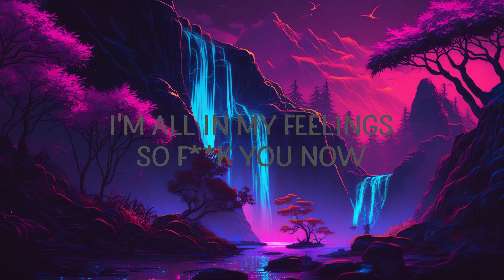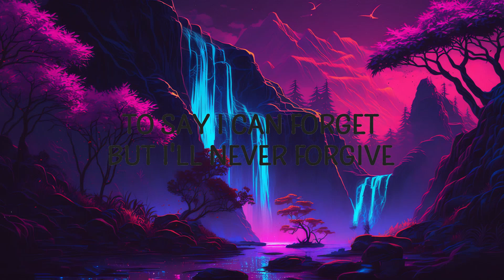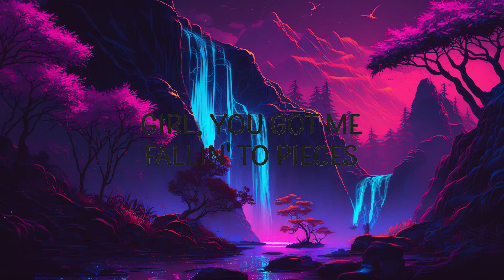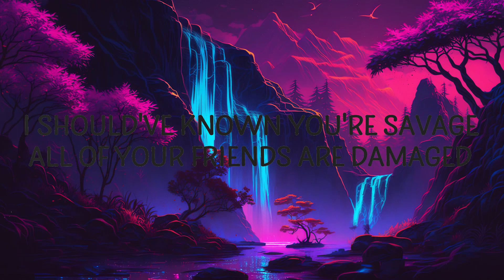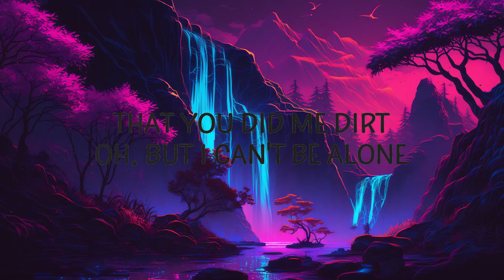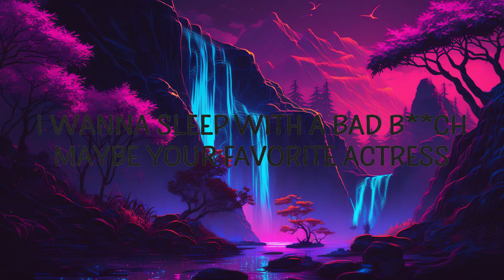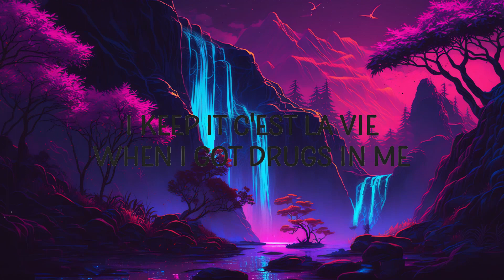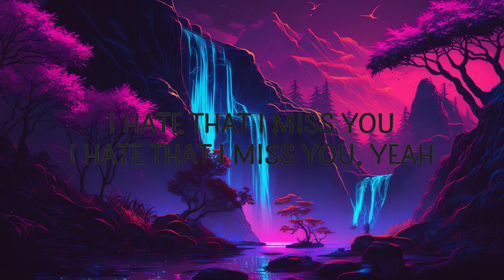44phantom - f.u.n! | Ace Music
44phantom - f.u.n!
So fuck you now

(Lyrics):
Girl, you got me fallin' to pieces
I'm all in my feelings, I can't get out
You got me fallin' to pieces
I'm all in my feelings so fuck you now

[Post-Chorus]
Yeah

[Verse 1]
I wanna sleep with a bad bitch, maybe your favorite actress
Just so it makes you batshit, I, I, I
I should've known you're savage, all of your friends are damaged
Baby, that heart is plastic, right, right, right

[Pre-Chorus]
Oh, but I can't be alone
And I find it hard to show it
Baby, I just called your phone
To say I can forget but I'll never forgive

[Post-Chorus]
Let's go

[Verse 2]
I keep it c'est la vie when I got drugs in me
But all of my memories feel like a knife just cut me
fun,44phantom,fun lyrics,fun 44phantom,fuck u now,
fun 44phantom lyrics,fun tiktok,44phantom fun,
fuck you now 44phantom,fuck u now 44phantom,
I bought a Tesla just to impress you
That shit didn't work
I got all dressed up just for you to fess up
That you did me dirt

[Chorus]
Girl, you got me fallin' to pieces (Oh, yeah)
You got me fallin' to pieces (Oh)

[Outro]
I hate that I miss you, I hate that I miss you, yeah

Lyric video for f.u.n! by 44phantom on Cakes & Eclairs lyrics channel.